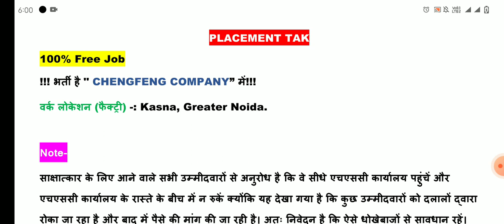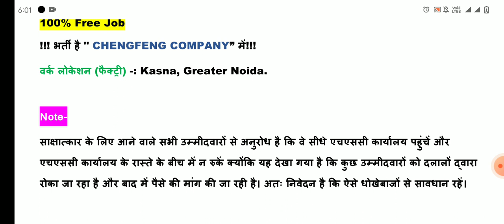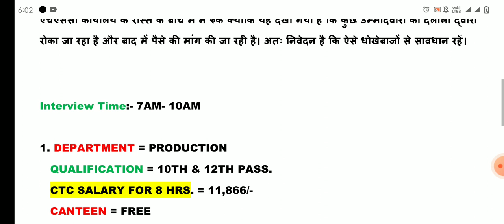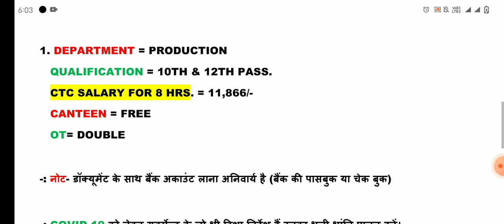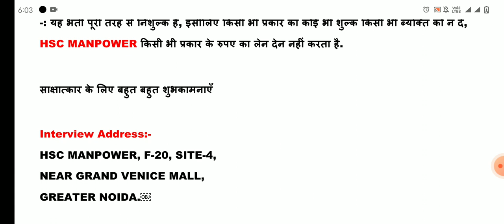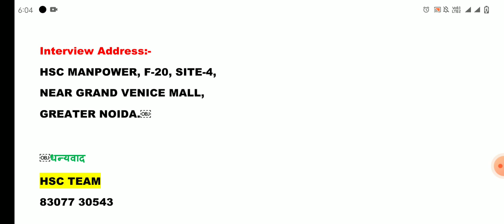Chinese Company Job Vacancy | Chengfeng Company Job Vacancy | New Job in Noida | Job For 10th Pass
𝗩𝗜𝗗𝗘𝗢 𝗧𝗢𝗣𝗜𝗖:- New Job Vacancy in Noida | Chinese Company Job Vacancy | Chengfeng Company Job Vacancy | Today Job Vacancy | Job Vacancy For Fresher